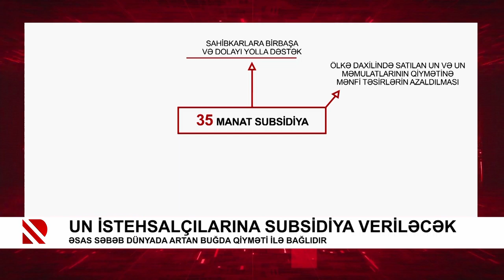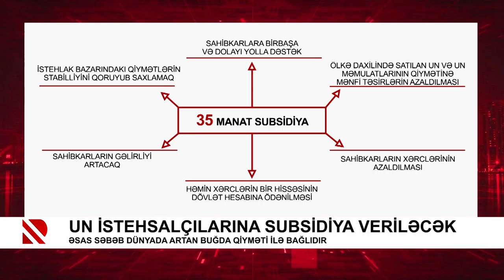UN İSTEHSALÇILARINA SUBSİDİYA VERİLƏCƏK